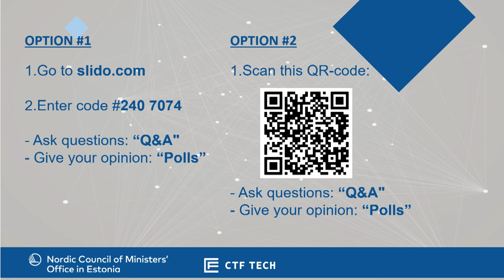Cybercation 2023 - Panel: Gamification in Cybersecurity: Examples and Challenges in gamified hacking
Moderator: Anett Numa
Speakers:
Bodil Ellen Grødem, Teacher of Basic Cyber and Information Security (Norway)
Kriset Lisette Margareth Laiuste, Student at Tartu Tamme Gymnasium (Estonia)
Pilleriin Sillakivi, Student at Tartu Tamme Gymnasium (Estonia)
Catlyn Kirna, Cyber Security Consultant, CGI Estonia (Estonia)
Rūta Pirta-Dreimane, Senior Researcher, Riga Technical University (Latvia)

Cybercation – Nordic-Baltic Educators’ Forum was a side event of the Cyber Battle of Nordic-Baltic 2023 (CBoNB) which took place on 11 November 2023 in Tartu, Estonia. The forum was organised by the Nordic Council of Ministers' office in Estonia and CTF Tech.